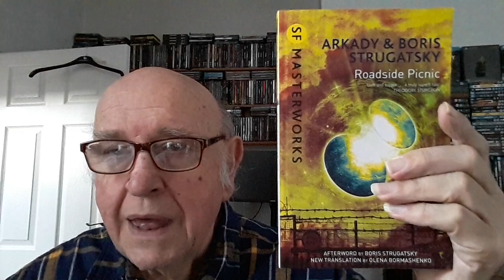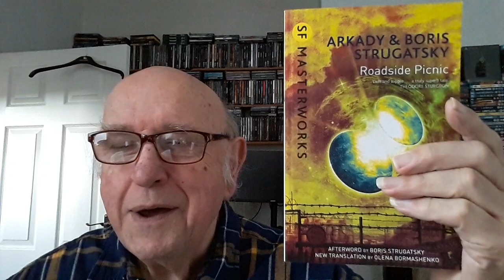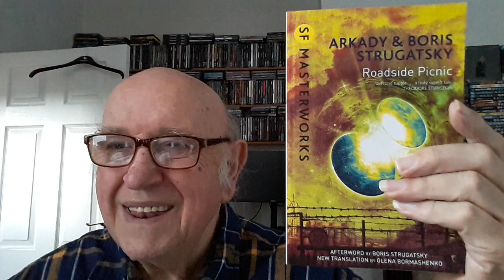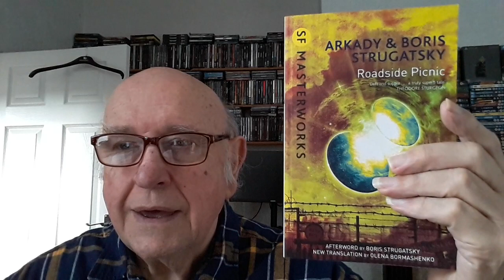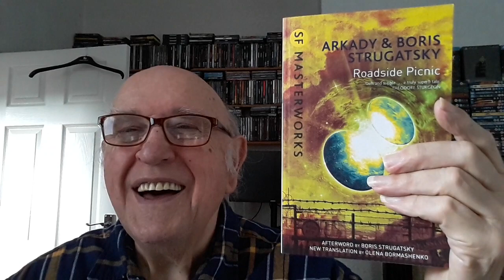SF Reads - Super-State by Brian Aldiss & Roadside Picnic by The Strugatsky